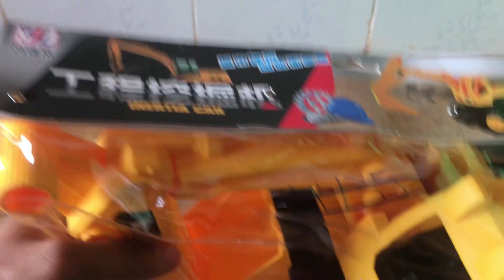Excavator Being Showed Off.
Made this video by: Toy Watch TV
Thank you for your support to watch my videos.